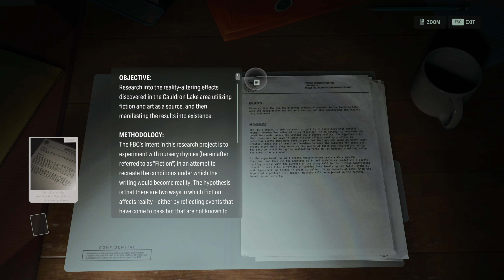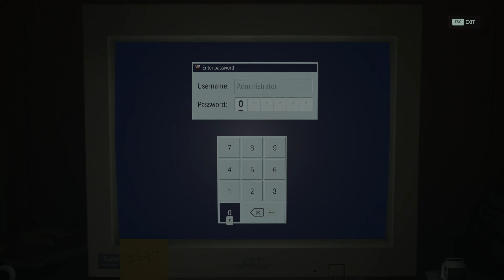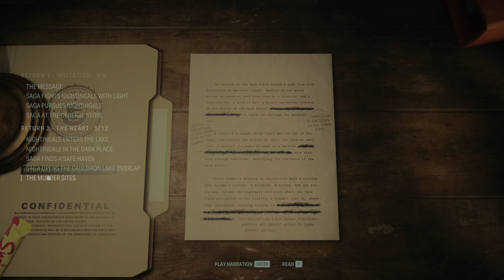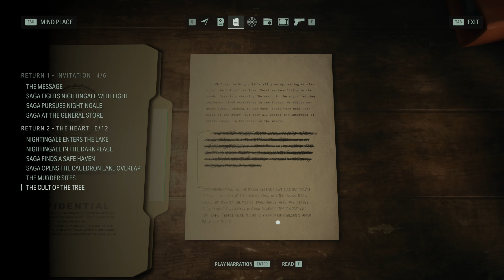ALAN WAKE 2 - Streamside | Playthrough | PART 5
PART 5 of Alan Wake 2 playthrough on PC.

Alan Wake 2 is a survival horror game that was developed by Remedy Entertainment and published by Epic Games Publishing.